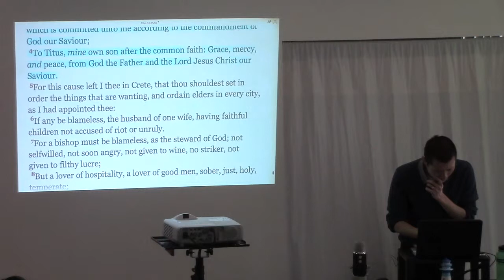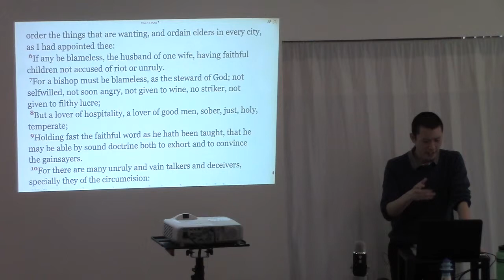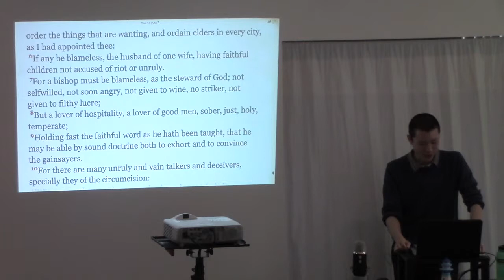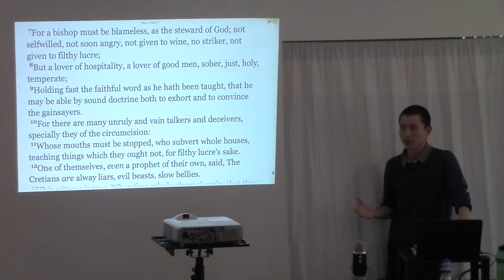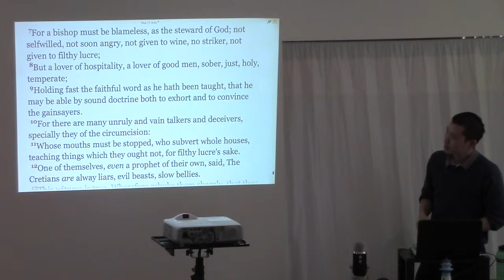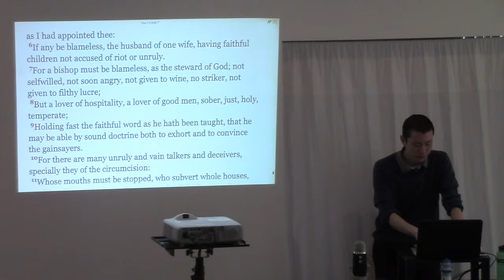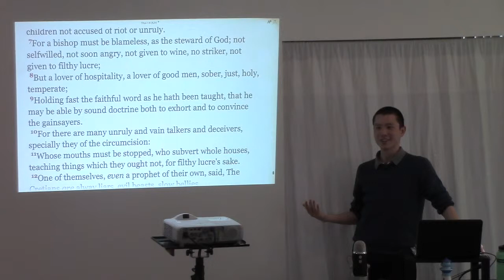A Few Thoughts On The Qualifications Of A Bishop And Deacon